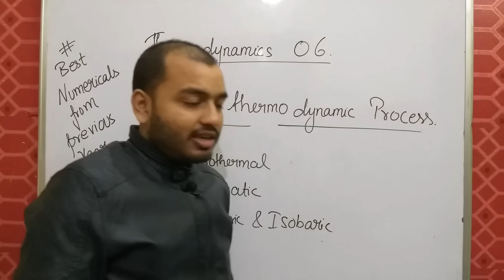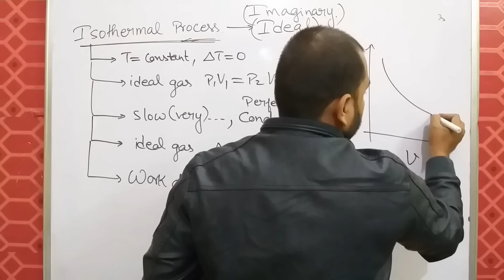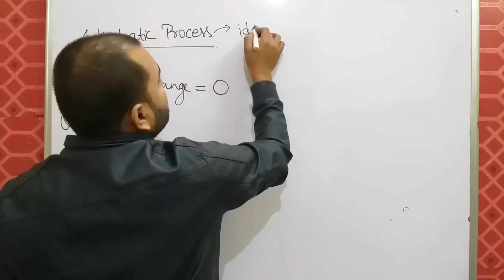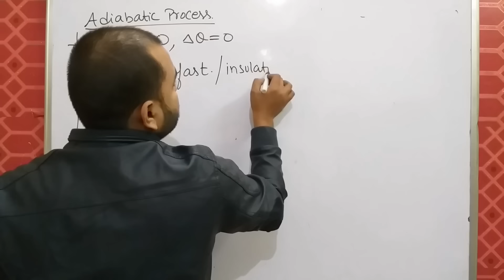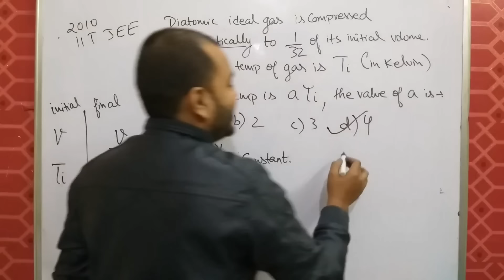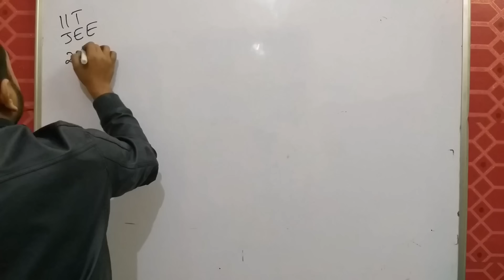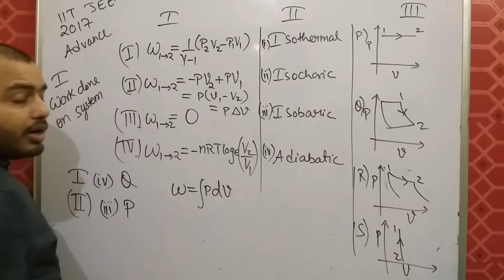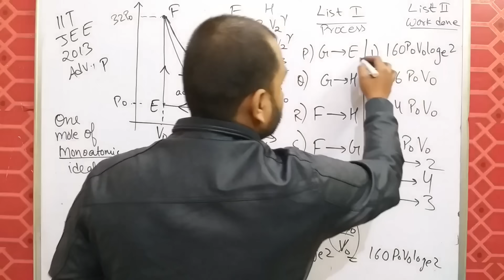Thermodynamics 06 || Isothermal and Adiabatic Process With Best Numericals JEE MAINS/NEET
LAKSHYA Batch(2020-21)

Registration Open!

2)Live Classes and recorded Video Lectures (New, different from those on YouTube)

3)PDF Notes of each class.

4)DPP: Daily Practice Problems with each class having 10 questions based on the class of JEE Mains/NEET level.

5)Syllabus Completion by end of January, 2021 with topicwise discussion of Last 10 Years Problems in Boards, JEE Mains/NEET within Lecture.

6)The Complete Course (Video Lectures, PDF Notes, any other Study Material) will be accessible to all the students untill JEE Mains & NEET 2021 (nearly May 2021)

7)In case you missed a live class, you can see its recording.

8)You can view the videos  any number of times.

9)Each chapter will be discussed in detail with all concepts and numericals

10)Chapterwise Approach towards JEE Mains/ NEET & Board Exams.